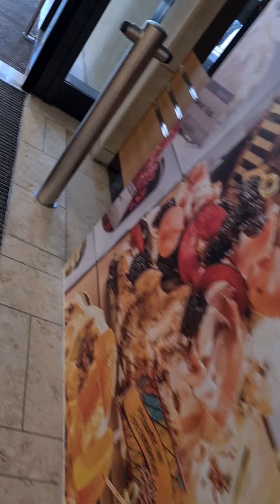10. Juni 2021